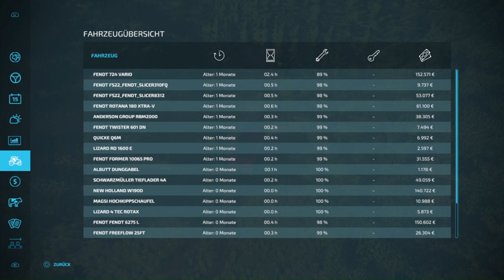NEU KUUSELA #2.0.02